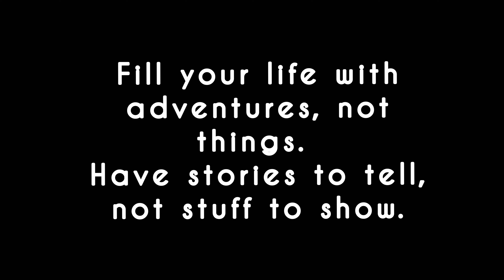Mesmerizing Leh Ladakh - A Nostalgic Ride | If this don't motivate you, nothing will | Ride To Leh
Here we are, reminiscing the memories of my ride to the Mecca of every motorcyclist,  "LADAKH".

Flagged off from Delhi, this was 12-days of total bliss, filled with fun, laughter, and adventure, covering places like Jammu, Srinagar, Kargil, KharDung-La, Pangong, Tso Moriri, Jispa, Sarchu, Manali.

For many, a ride to Ladakh can be just a cakewalk, for some, it would still be a dream. For me, this ride didn't come easy. it took my  10-year-old dream, almost 3 years of patient planning and waiting, to eventually fulfill.

Its mesmerizing beauty is beyond words.

Even after 2 years, a part of me is still there.